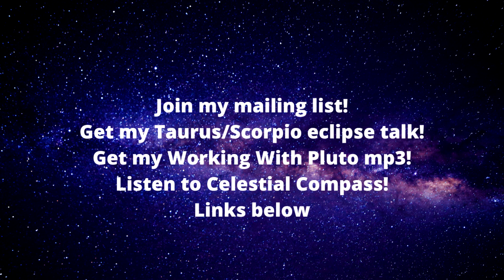Astro Insight for the 2023 Cancer Full Moon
Kathy Biehl's light-hearted and practical astrology forecast for the 2023 Cancer Full Moon.